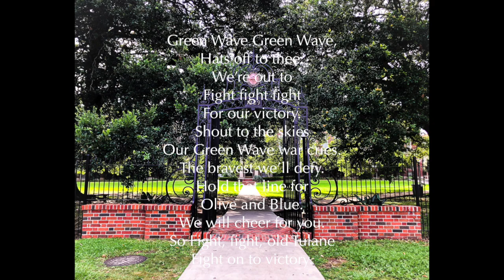Learn the Tulane Green Wave Fight Song, 120 bpm, Sung With Metronome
Tulane Green Wave Fight Song, 120 bpm, Sung With Metronome, Thurs. 19 Sept. 2019, Set to Image of Newcomb Entrance Gate, With Text, A Try : Can you get it?

Green Wave Green Wave,
Hats off to thee.
We’re out to
Fight fight fight
For our victory.
Shout to the skies
Our Green Wave war cries.
The bravest we’ll defy.
Hold that line for
Olive and Blue.
We will cheer for you.
So Fight, fight, old Tulane
Fight on to victory.

Notice lines three through five of the Tulane Green Wave Fight Song: Beginning on the first of four beats of a (common time) measure, three quarter notes, three half notes, two eighth notes, three half notes, the eleven syllables sung, in that order. I’m supposing.

That is: Notice that in the same time as the eight syllables of lines one and two, eleven syllables of lines three through five, and here’s my figuring. ‘We’re out to Fight fight fight For our victory!’

Roll Wave! Tonight, Thurs. 19 Sept. 2019, hosting University of Houston Cougars, at home at Yulman Stadium, Uptown, New Orleans, the first American Athletic Conference game of the promising 2019 Tulane Green Wave football season.

Distinct to another school song 'The Olive and the Blue.'